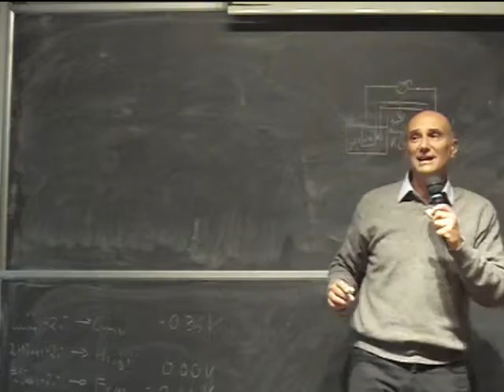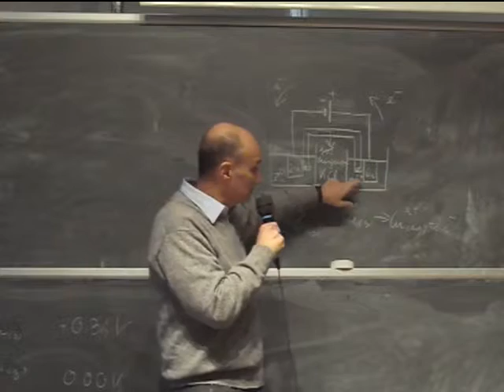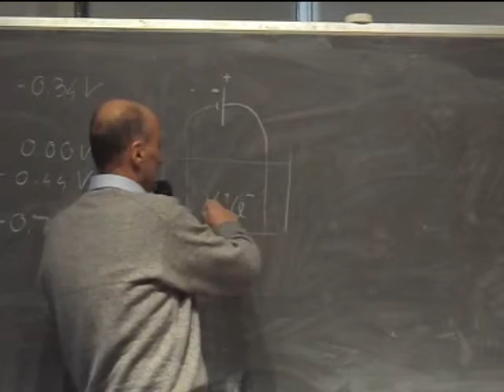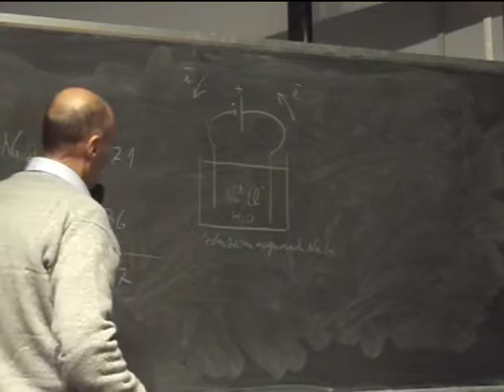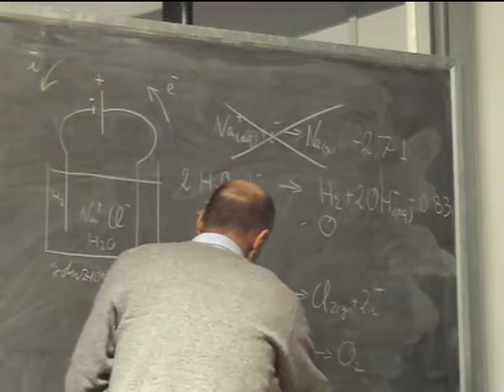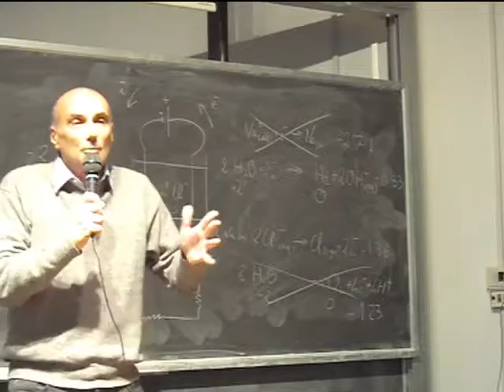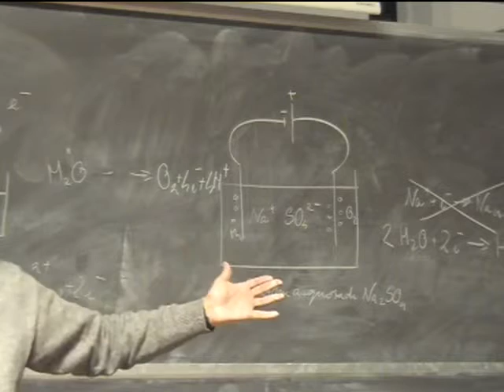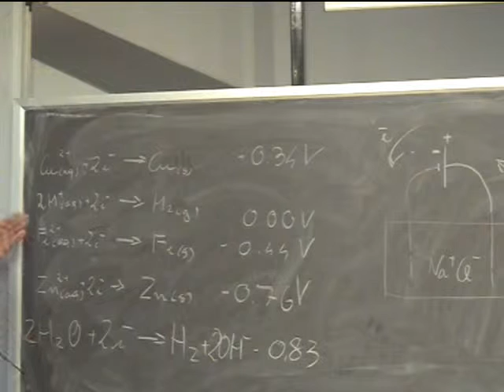Chimica Applicata Lezione 22b